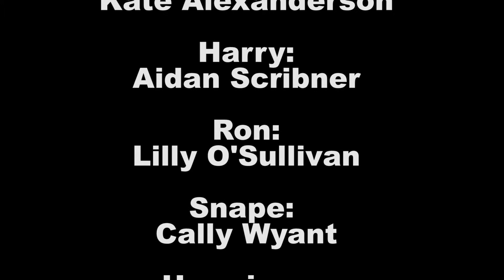Harry Potter Puppets